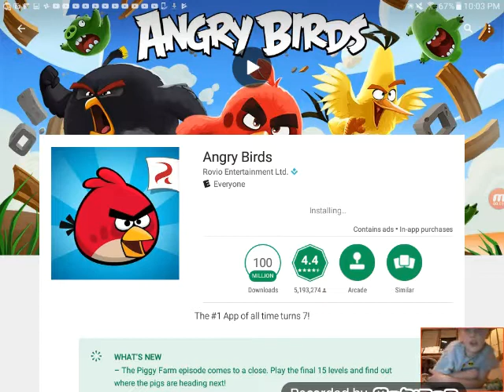Angry birds Gameplay #1